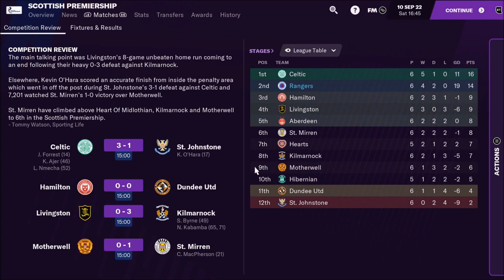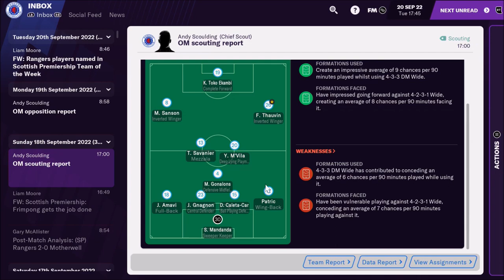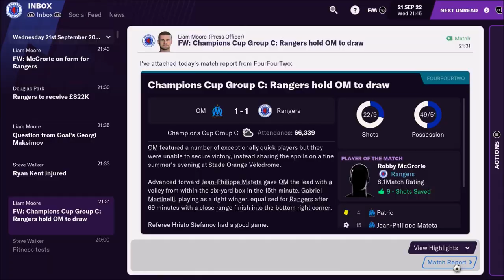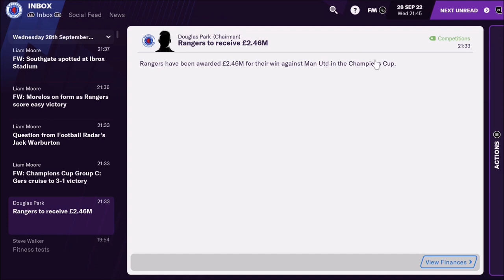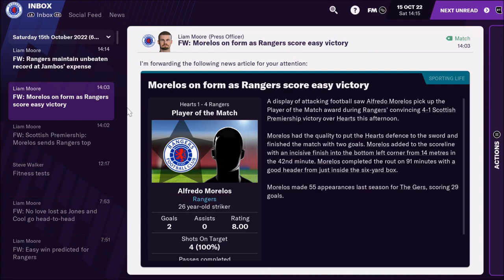MAN UTD AT IBROX! FOOTBALL MANAGER 2021 - RANGERS CAREER - EPISODE 41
MASSIVE GAMES AGAINST AJAX, MANCHESTER UNITED & MORE IN THIS EPIC EPISODE OF FOOTBALL MANAGER 2021!